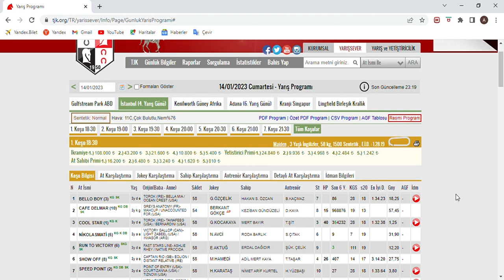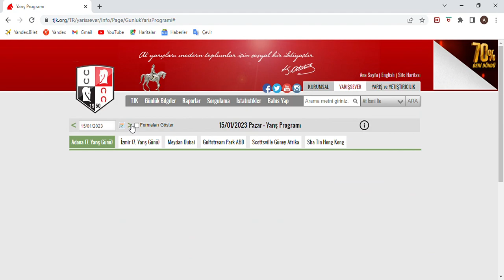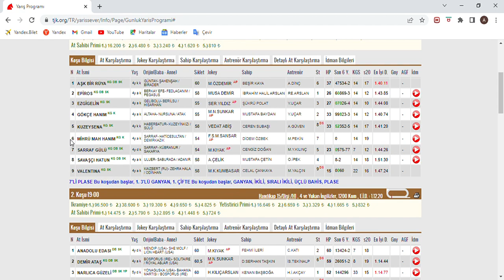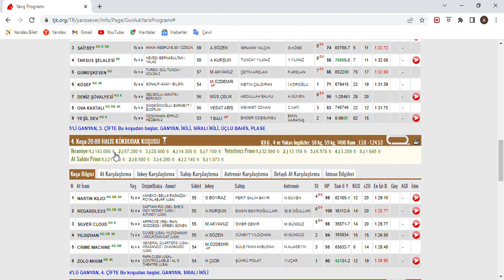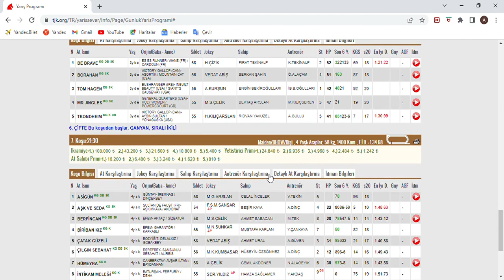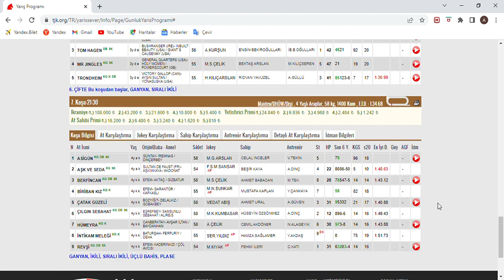SON DÜZLÜK 15 OCAK 2023 PAZAR ADANA AT YARIŞ TAHMİNLERİ